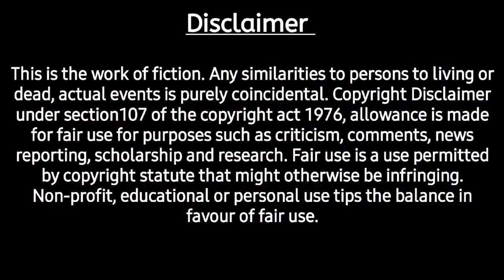♡ Zindaan ♡ | Part 1 | Balochi short film | By cherag baloch